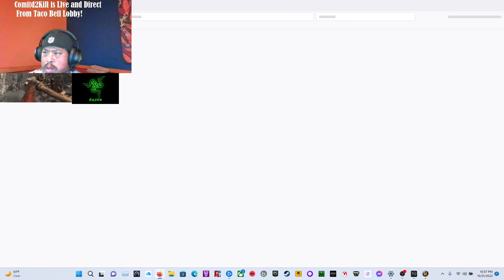Taco Bell Lobby Stream!!! Finally i came back to Streaming on Twitch.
bm raids